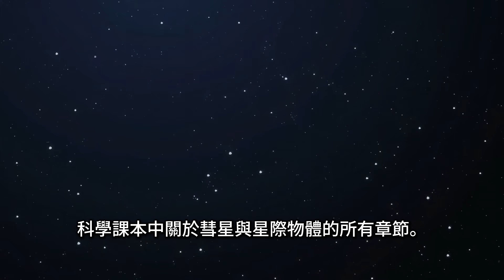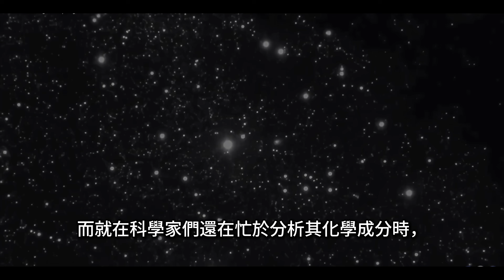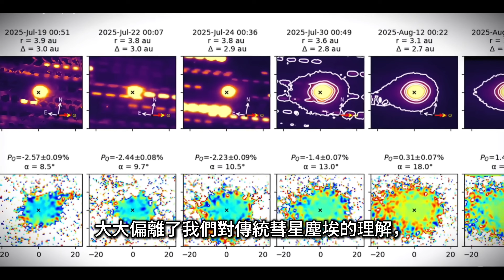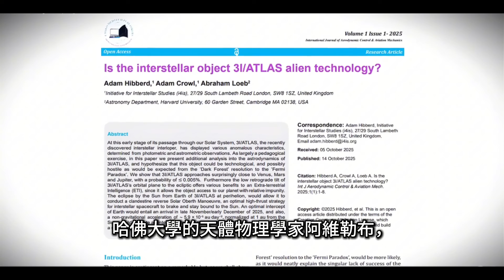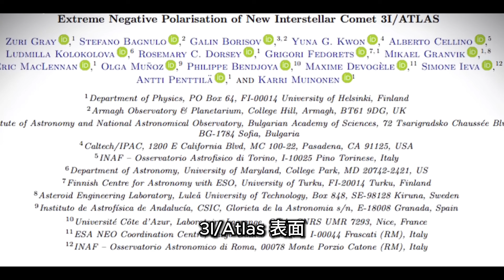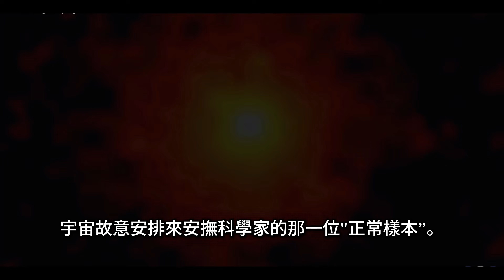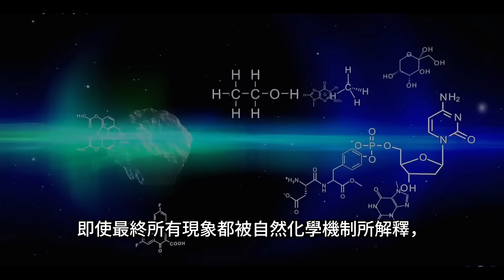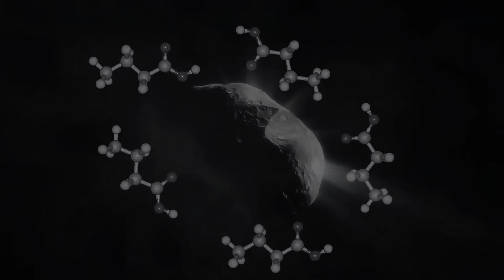It Is Extraordinary: 3I/ATLAS Is Rewriting What We Know About Space｜這個非凡天體：正在改寫我們對宇宙的認知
3I/ATLAS，這顆來自遙遠星際的天體，顛覆了我們對彗星的所有認知。它釋放的金屬合金、反太陽噴流、以及神秘的化學組成，讓哈勃與詹姆斯韋伯都驚訝不已。本影片將以深入淺出的方式，帶您一步步了解這顆最不可思議的星際訪客，它或許不只是自然形成，也可能蘊藏著來自其他智慧的痕跡。
🔍 觀看完整解析，了解這背後的天文與科技啟示。

3I/ATLAS is not your typical comet. This interstellar object is releasing refined metal compounds, spraying jets toward the Sun, and displaying chemistry unlike anything we’ve seen in space. Even Hubble and JWST are baffled. In this video, we unpack the groundbreaking discoveries around this object and explore the big question: is it a natural marvel… or a signal of something more?
👁‍🗨 Watch the full breakdown and discover what 3I/ATLAS could mean for the future of space science.